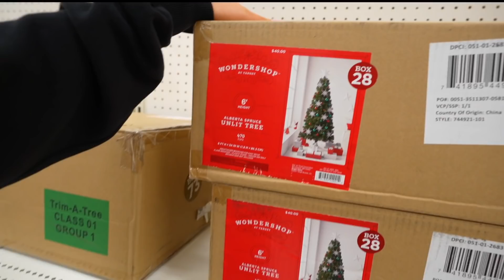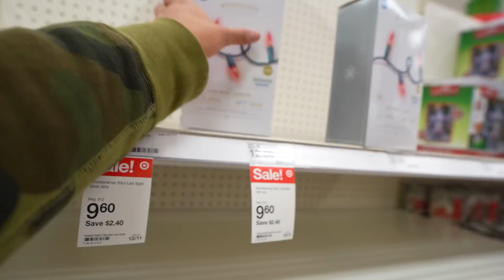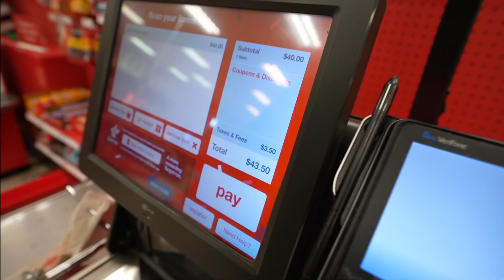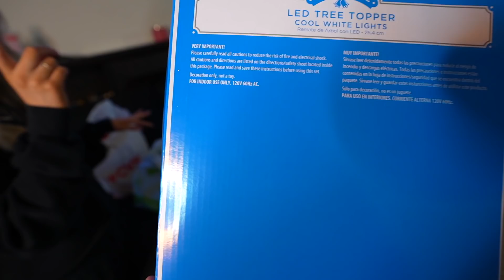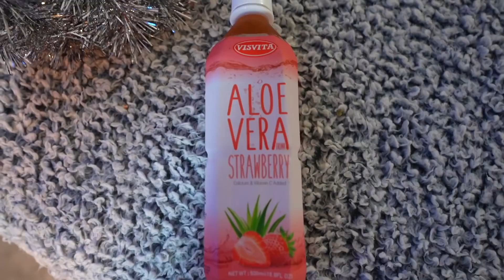CALLING MY EX-GF "BABY" WHILE SHOPPING FOR CHRISTMAS DECORATIONS 🥰❤️🎄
LIKE THIS VIDEO TO MAKE IT GO VIRAL!! (2K Likes For Daily Uploads)

Instagram: js3js3            Chantel IG: honey.lemm